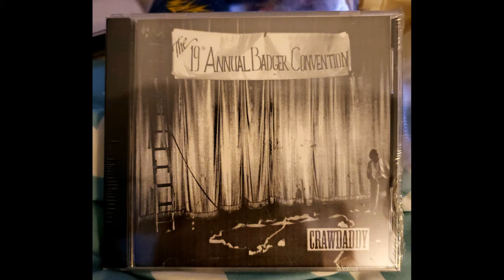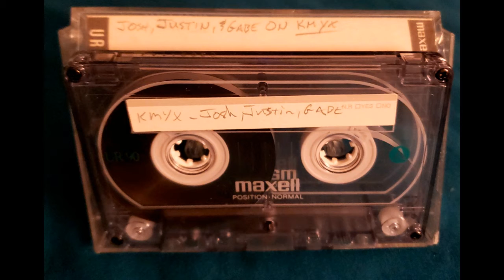Crawdaddy - Not Yet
Nananana, NOT NOW! Nananana, NOT THEN! Nananana, NOT YET! Here's track #6 from The 19th Annual Badger Convention, Not Yet, by Crawdaddy